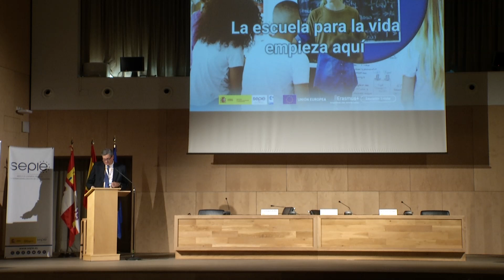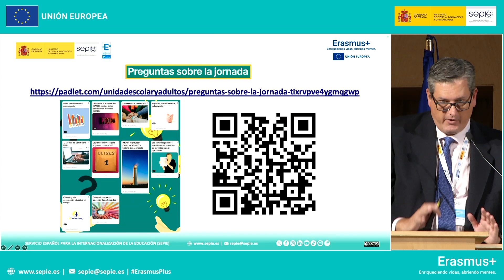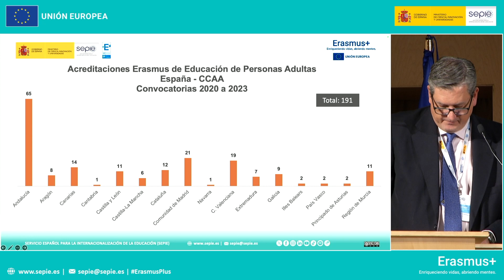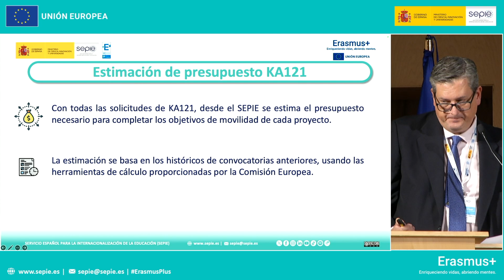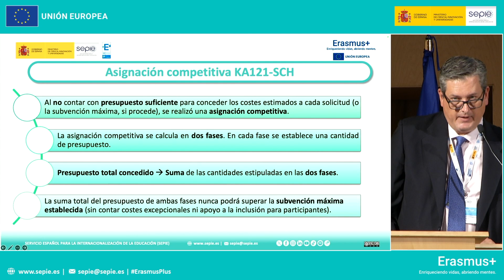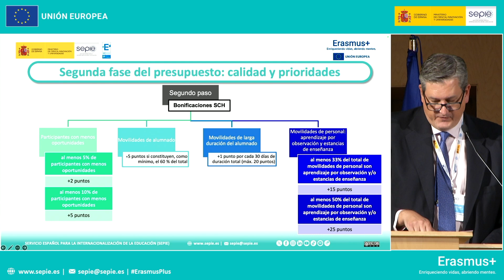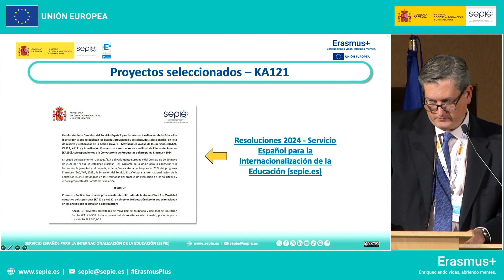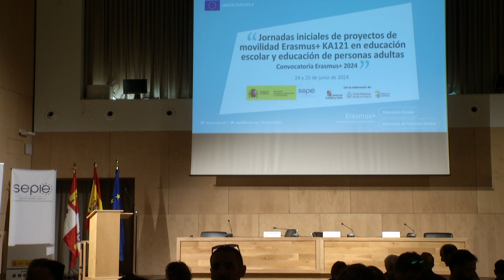Datos relevantes de la convocatoria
Jornadas iniciales de proyectos de movilidad Erasmus+ KA121 en educación escolar y educación de personas adultas.
Convocatoria Erasmus+ 2024